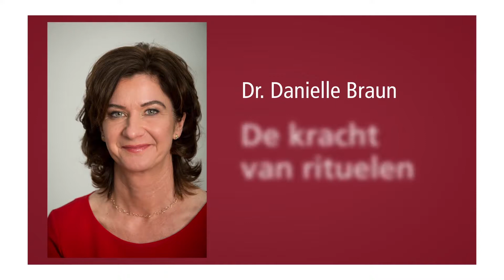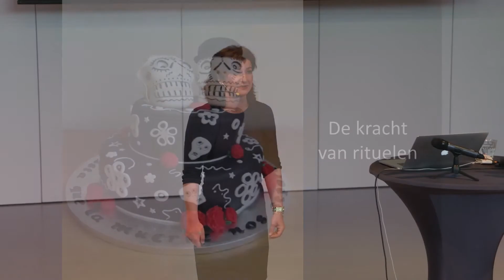Danielle Braun - de kracht van rituelen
Corporate antropologe Danielle Braun over de kracht van rituelen